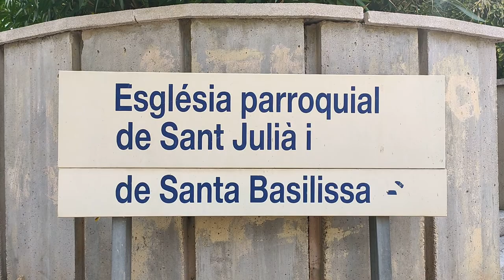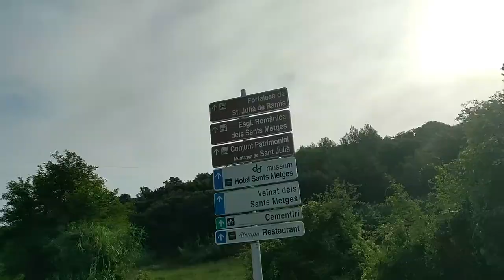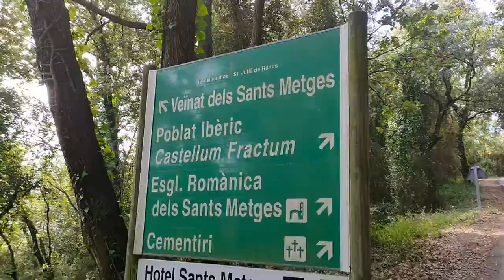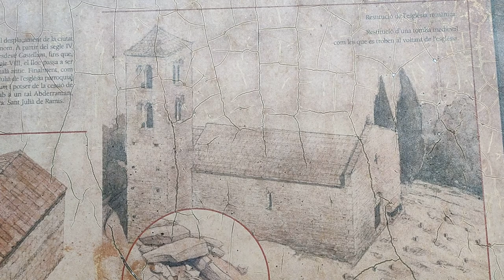Sant Julià de Ramis Girona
Paseo por la montaña de Sant Julià de Ramis trayecto de grabación
Parròquia de Sant Julià de Ramis segunda parada la Iglésia dels Sants Metges(Iglesia de los Santos Medicos)